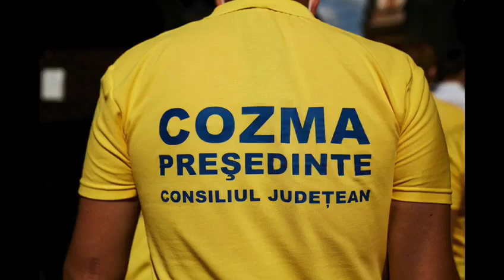VIDEO. Hitul campaniei la Satu Mare. Pe Adi Cozma l-om vota/ Cu toată familia